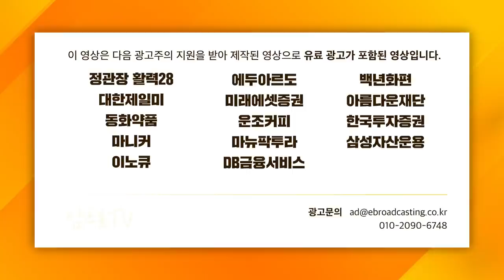[글로벌 마켓브리핑] 찰리 멍거 물타기 효과? 부활 노리는 알리바바 f. 미래에셋증권 강구현 선임매니저